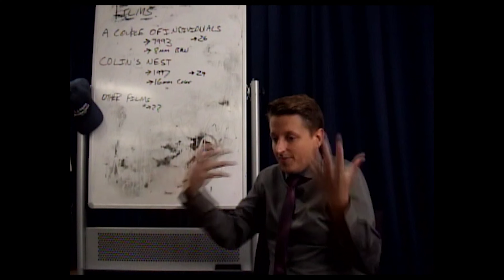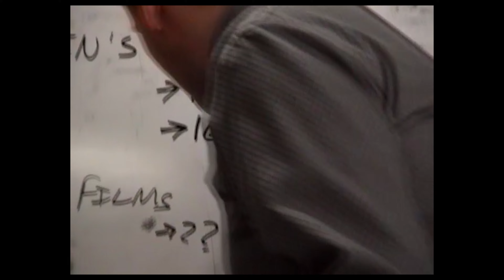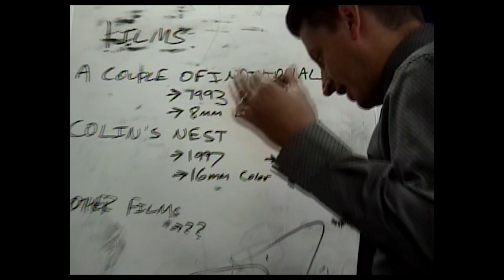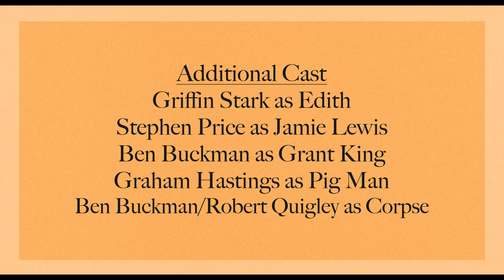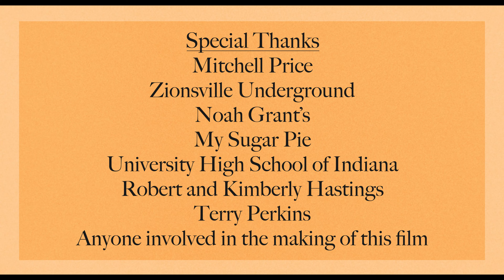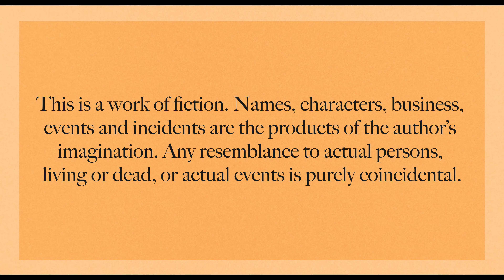The Life and Love of Robert Coreman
After the death of esteemed filmmaker Robert Coreman, his three sons, Quinn, Vince, and Eddie, struggle to get along during the weekend of his funeral.

Written and Directed by Graham Hastings
Starring: Robert Quigley, Reid Hosier, Graham Hastings, Ethan Johnson, Nick Maucere, Megan Harrison, Mollie Shourd, and Sam Clayton.
Shot by Graham Hastings
Original Score by Daniel Paavola, Ben Buckman, Joseph Alsatie, and Ethan Johnson.
Additional tracks composed by Logn_